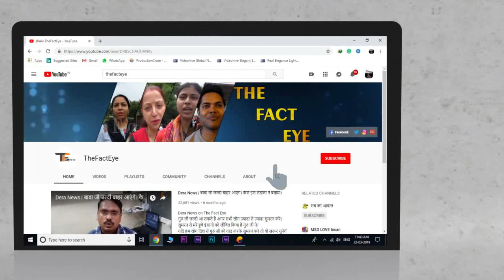करोड़ों बुरे लोगों को सुधारा है संत राम रहीम जी ने आज समाज को ऐसे संत समाज सुधारक की सख्त जरूरत